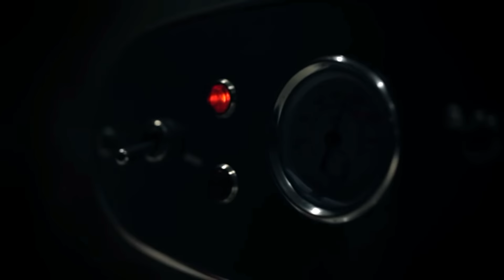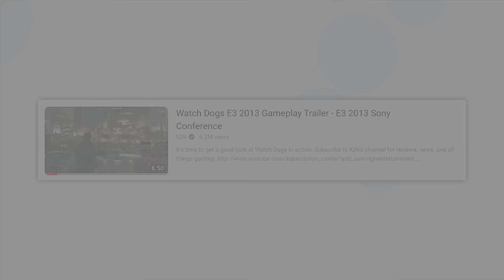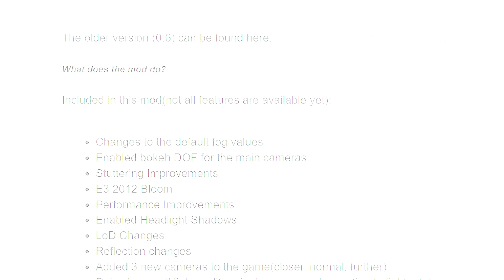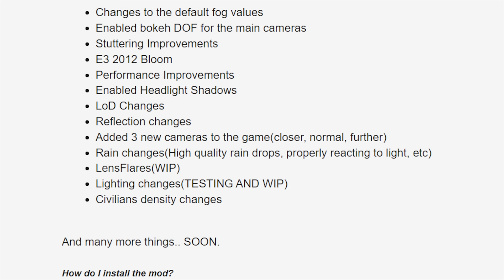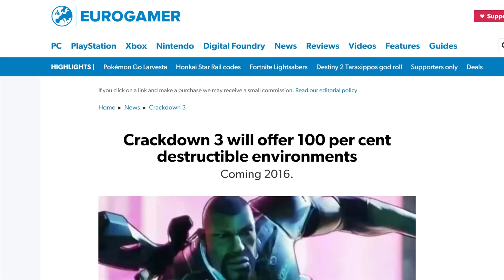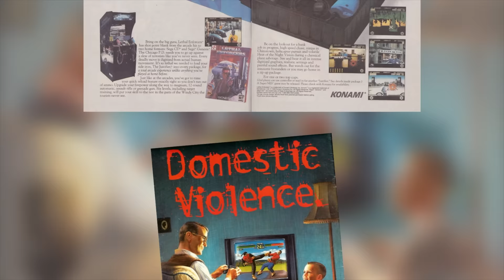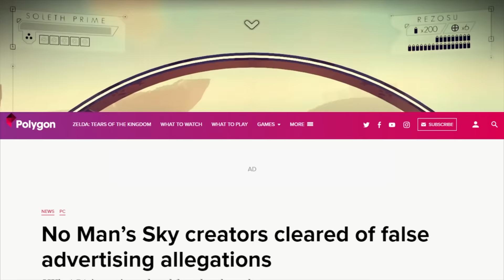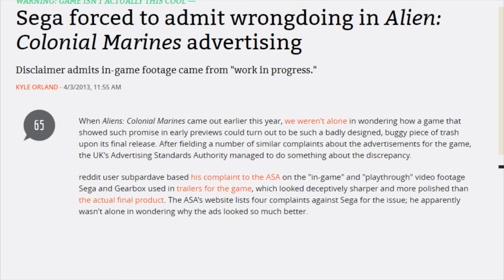10 Times Gamers Noticed a MISTAKE IN THE TRAILER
Eagle eyed gamers often spot issues and mistakes in game marketing. Here are some Really Online moments where the gaming community noticed small details and problems.

0:00 Intro
0:17 Kinect Star Wars
1:42 Watch_dogs
3:27 Batman: Arkham City
4:28 Dark Souls 2
5:28 Crackdown 3
6:48 Cyberpunk 2077
7:42 Final Fantasy 8 - An Obvious error
9:19 Anthem - Official Gameplay Reveal (2017)
10:46 No man's sky trailer
12:20 Aliens: Colonial Marines